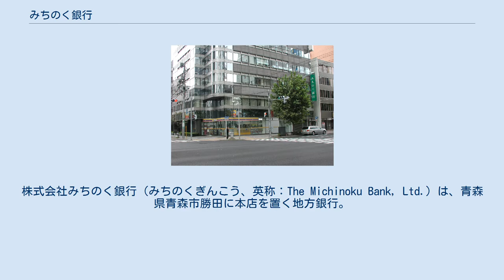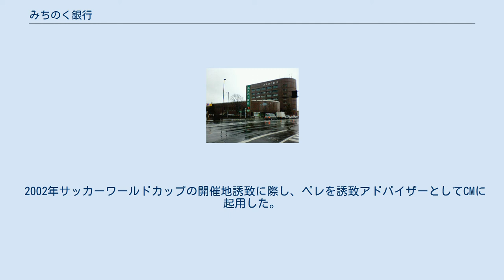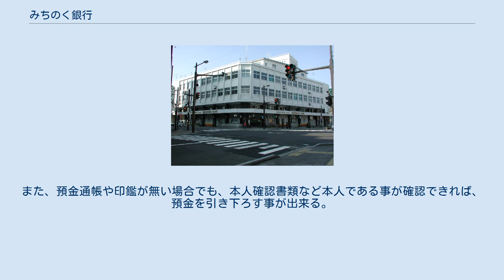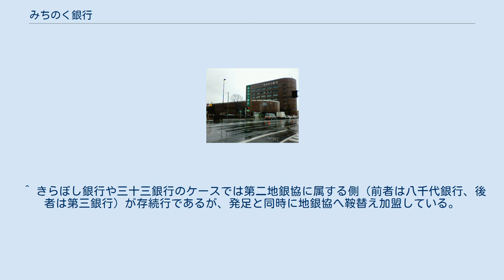みちのく銀行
株式会社みちのく銀行（みちのくぎんこう、英称：The Michinoku Bank, Ltd.）は、青森県青森市勝田に本店を置く地方銀行。
 1976年（昭和51年）10月、青和銀行が存続行となり弘前相互銀行を合併、みちのく銀行に名称変更して現在に至る。
初めて（第一）地方銀行と相互銀行（後の第二地方銀行）が合併して誕生した銀行であり、また初のひらがな表記の銀行でもある。
「みちのく」については当該項目を参照。
 企業スローガンは「家庭の銀行 みちのく銀行」。
 青森県下では青森銀行に次ぐ規模の金融機関ではあるものの、公的資金投入により資本金は同行を上回る。
県外での店舗網も稠密で、岩手県・秋田県北部、北海道（函館市など道南と札幌市）、宮城県仙台市、東京にも支店やローンプラザを展開している。
 県民の公募から決定した名称であり、斬新でシンプルな表記である「みちのく銀行」を商号とした。
当初は、馴染みの薄いひらがな表記の行名であったため、顧客等から違和感も出たとされる。
略称は一般的には「みちぎん」が県民ばかりか行員の間でも親しまれているが、ATMコーナーやサービス名など公式には「みちのく」の略称を使用している。
これは、日本銀行の略称である「にちぎん」と音が似ていることが一因とされる。
 日本を代表するグラフィックデザイナーの亀倉雄策によるシンボルマークが、統合当時より使われている（亀倉は、「NTTのシンボルロゴ・「ダイナミックループ」や、東京オリンピックのポスターデザインを手がけたことで知られる）。
「みちのく」の「み」を図案化したものであるが、それだけでなく「青和銀行と弘相銀行」を2つの円で表し、その二つの円を結ぶことによって、「合併して誕生した」意が込められているとされる。
 後述の不祥事によって大道寺小三郎会長や原田和夫頭取の責任問題に発展したばかりか、役員総退陣へと追い込まれたため、栗田貢副頭取（原田の辞職に伴い、頭取代行。旧・青和銀行出身）が、旧・富士銀行時代から人事交流などで親密な関係にあったみずほFGの幹部に接触を図り、同グループからの役員派遣を打診した。
そして協議を重ねた結果、会長兼CEOに上杉純雄ユーシーカード社長（旧富士銀行元常務執行役員）が派遣され、一方で、出向組を含む内部起用をみずほ側から打診されたこともあり、頭取（後に代表取締役頭取執行役員）には杉本康雄みちのくカード社長（みちのく銀行元常務）が就任した。
 2020年3月期決算は、大口取引先である社会福祉法人（函館市）の破産等による与信費用の大幅増加や有価証券減損処理費用増加により最終赤字46億円となり赤字転落。
一時は地銀ながらロシアに進出するなどの先進的な取り組みで収益を拡大させ県内最大地銀でライバルである青森銀行を脅かす存在であったが、前述の大道寺氏による長年のワンマン経営や採算性・安全性を軽視した事業拡大が仇となり財務内容悪化を招く結果となった。
 2019年10月にはその青森銀行との間で業務連携の検討を発表したが、このときは両行ともに経営統合は否定した。
しかし、その後2021年5月にはNHKをはじめとした各社の報道で経営統合が報じられると、正式発表ではないとした上で経営統合の検討を事実として認めた。
2021年5月14日に青森銀行と共同で発表された内容によると、2022年に共同持ち株会社を設立して両行が子会社となった後に、2024年ごろに両行を合併するとした。
こうした背景には当行に対して2009年に注入された公的資金の返済期限が2024年9月であり、期限までに返済できないと国による経営関与が強まるためであることや、第99代内閣総理大臣の菅義偉が言及した「将来的には地銀の数が多すぎる」と再編に意欲を示したことが影響している。
また、両行の合併後は現行の名称である「みちのく」および「青森」は使わない方向で調整が進んでいる。
 1970年代当時において相互銀行界中堅上位行であった弘前相互銀行が、地方銀行で下位に位置した青和銀行を救済合併に近い形で合併し発足しているが、存続行は青和銀行となっている。
これは当時の大蔵省が、合併によって弘前相互銀行を存続行とすることを認めなかったためである。
 後に、類似する地銀協加盟行と第二地銀協加盟行による合併のケースにおいても、近畿大阪銀行のような事実上逆さ合併となったケースを含め、地銀協加盟行側が存続行となっていることが多い。
 特徴 ...